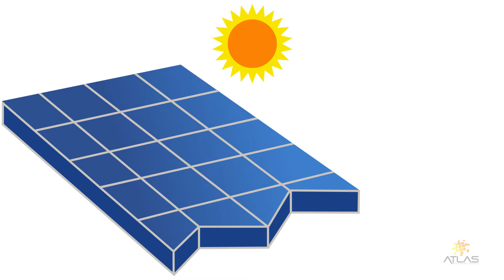Cómo funciona la Energía Renovable?